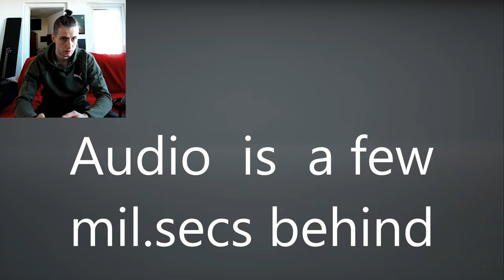a shut up and shoot kinda game Outriders (english)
Outriders will be fully english in z future,
cant remember exactly what i was saying in this video, a punch of stumbling over my words and mumbling...
... mumbling, hmm, must mean i am officially a rapper now